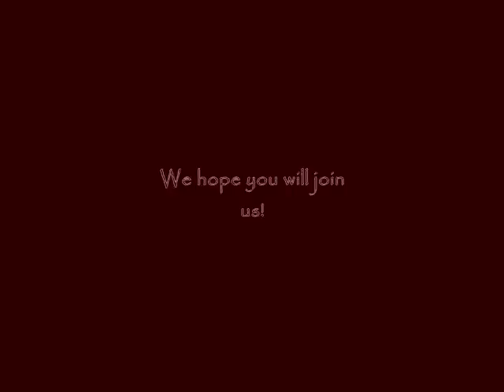Study Trip to Guinea with Mohamed Duranteau of Wontanara!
Join Wontanara Drum & Dance in the ultimate experience in West African drum & dance. This Drum and Dance intensive is based in Conakry, Guinea and caters to people of all levels in drum and dance who wish to experience a journey rich in traditional culture, music, dance, human kindness and spirit!

Elements of this drum & dance intensive includes:

•Multiple daily drum and/or dance classes to suit your skill level.
•Trips to nearby villages, including "La Voile de la Mariee" Falls in Kindia in the Fouta Djalon region and tropical Rhoume and Cassa Islands
•Performances by local "Ballets" (Performance Troupes)
•Guided trips to markets and various outings
•Participate in local ceremonies
•Taste delicious home cooked meals and stay in a comfortable private and secure home.
A trip is planned for December 12th '11 to Jan. 2nd '12 AND Jan. 2nd to Jan. 22nd '12
We hope you can join us on this wonderful cultural journey through the heart of Africa!